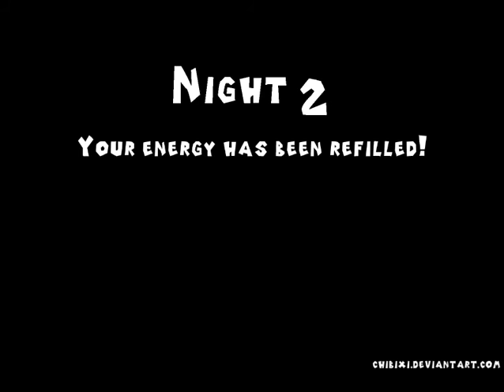SO MUCH CHEESE! ~'O,..,o'~ Five Nights at Love [Part 1]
A dating simulator where the pick-up lines are cheesier than the pizza.
I very much enjoyed playing this game! Let me know if my audio got any better, it seems I still need to mess with it so that there isn't any peaking when I talk louder(or laugh.)

YouTubers to follow!

~'O,..,o'~